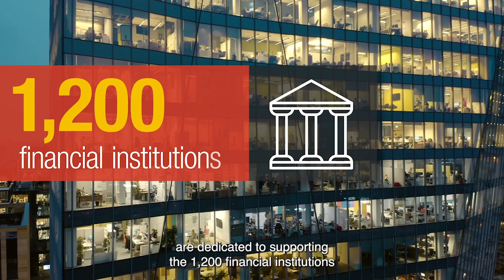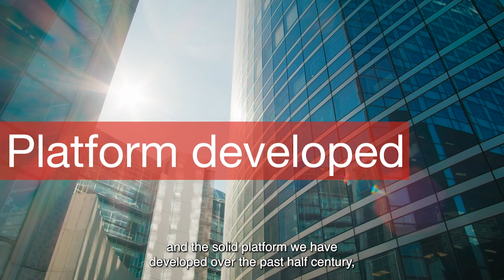Discover Euroclear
As a global provider of Financial Market Infrastructure (FMI) services, we help you to be more successful by making it easier for you to settle domestic and cross-border securities transactions and safekeep your investments.

We also help you manage the risks and exposures arising from your transactions.

Our multi-lingual, highly trained team of professionals based in Europe, Asia, the Middle East and the Americas are committed to providing personalised support.